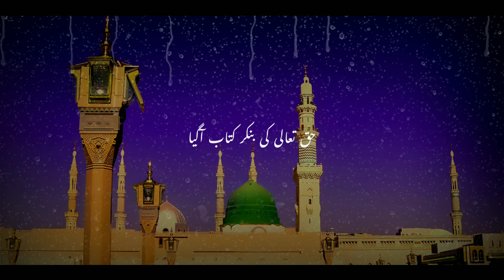Mustafa Aagye inqlab aagya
█▀▀▀▀▀▀▀▀▀▀▀▀▀▀▀▀▀▀▀▀█ █░░╦─╦╔╗╦─╔╗╔╗╔╦╗╔╗░░█ █░░║║║╠─║─║─║║║║║╠─░░█ █░░╚╩╝╚╝╚╝╚╝╚╝╩─╩╚╝░░█   ●◉🆃🅾✨ 𝐀𝐥𝐚𝐦 𝐬𝐡𝐚𝐢𝐤𝐡 𝐨𝐟𝐟𝐢𝐜𝐢𝐚𝐥 ✿◉● █▄▄▄▄▄▄▄▄▄_-▄▄▄▄▄▄▄▄▄▄█

☜☆ּإنۨــہ ̨؏ــڶــٻۧــمۭ بــذٰا̍ټ ا̍ڶــڝــدۄڔ☆☞ ♥
 ʰᴱ ᶰᴼᵂ'ˢ ʷᴴᴬᵀ ᴵˢ ᴵᴺ ᵉᵛᴱᴿᵞ ʰᴱᴬᴿᵀ
( ּا̍ﻻ̍ۙ ּبــذڪــڔﷲ ۛ ּﷻ ۖ ٺــطــمۘــئــنۨ ۛ ּا̍ڷــڦــڵــﯟب ۗ,) ❤
بیشک اللہ کی یاد سے دلوں کو سکون ہے/
✨𝖑𝖎𝖋𝖊 𝖎𝖘 𝖛𝖊𝖗𝖞 𝖎𝖓𝖙𝖊𝖗𝖊𝖘𝖙𝖎𝖓𝖌. 𝕴𝖓 𝖙𝖍𝖊 𝖊𝖓𝖉, 𝖘𝖔𝖒𝖊 𝖔𝖋 𝖞𝖔𝖚𝖗 𝖌𝖗𝖊𝖆𝖙𝖊𝖘𝖙 𝖕𝖆𝖎𝖓𝖘 𝖇𝖊𝖈𝖔𝖒𝖊 𝖞𝖔𝖚𝖗 𝖌𝖗𝖊𝖆𝖙𝖊𝖘𝖙 𝖘𝖙𝖗𝖊𝖓𝖌𝖙𝖍𝖘ᵈᴱᴬᴿ✨